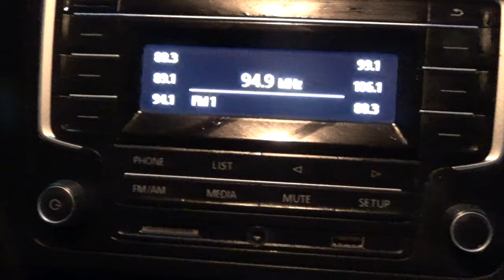Volkswagen / Gol/2017 - 1423